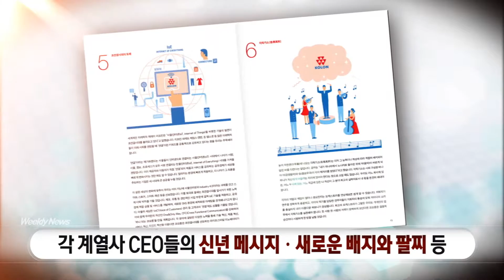[미남이시네요] 헨리코튼의 연초모임 스타일링